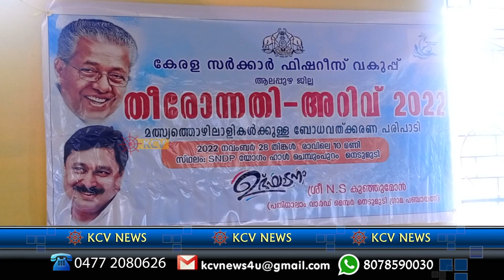News 28 -11 -2022